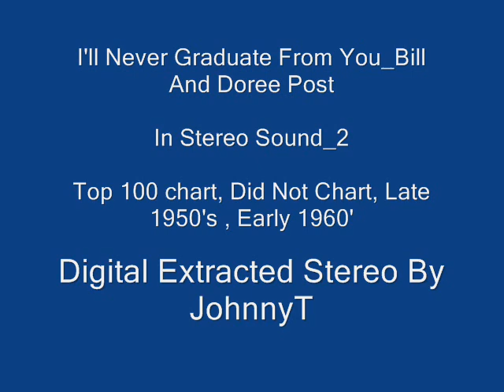I'll Never Graduate From You Bill & Doree Post In Stereo Sound 2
Top 100 Chart, Did Not Chart Late 1950's Early 1960's